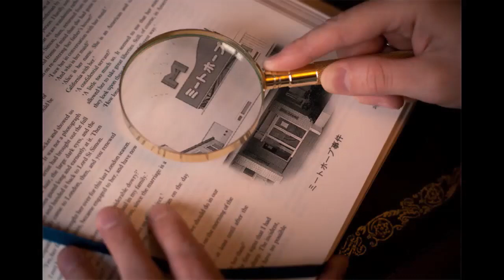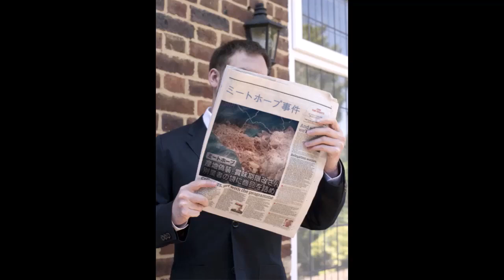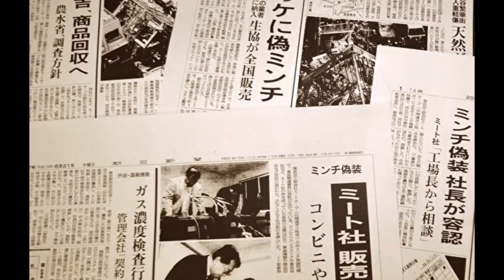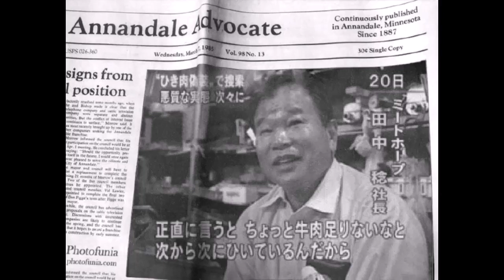ミートホープ食肉偽装事件